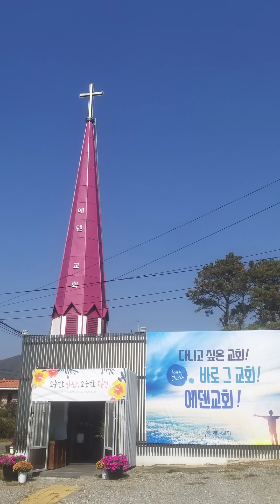가수유열 간증집회에 깜짝 방문한 연극배우 윤석화의 놀라운 간증과 은혜로운 찬양!